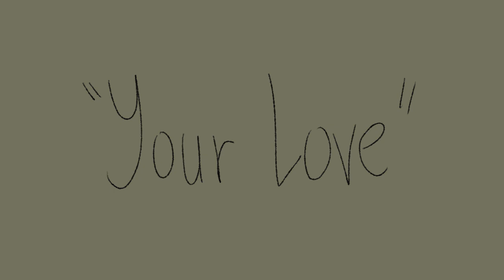Your Love || Riptide Animatic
speedran this !

Audio

Socials

Just Roll With It (or JRWI) is a Dungeons and Dragons podcast featuring Slimecicle, GrizzlyPlays, Condifiction, and BizlyChannel available on all podcast streaming services.